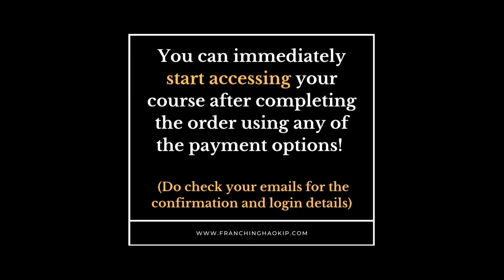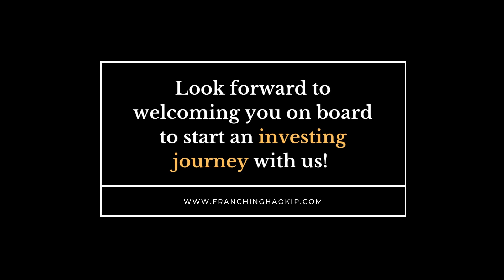How to register for Franching Courses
We have recently launched our e-learning portal The portal is meant for online courses on finance, investments and entrepreneurship (in Thadou-Kuki) - especially curated for those with no background in finance and looking to start an investing journey.

This video provides a step-by-step process of how you can register for a course on the portal -

Step 2: Click on the "Courses" Tab
Step 4: Review your cart and then click "Proceed to Checkout"
Step 5: Fill in your billing details and click "Place Order"
Step 6: Complete the payment using any of the payment options (UPI, credit card, debit card, internet banking, etc)
Step 7: You can immediately access your course on your dashboard after completion of the payment process

(Please check your confirmation and login details which will be shared on your registered email)

You can also check out our previous videos in Thadou-Kuki in the playlist below:

Cheers!